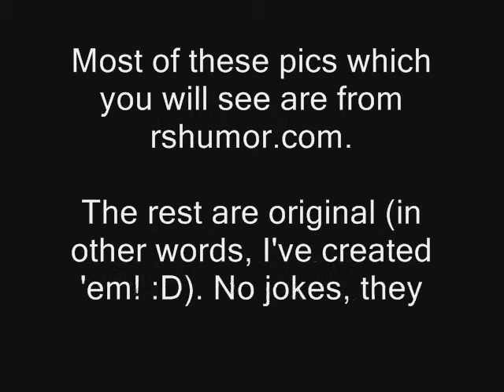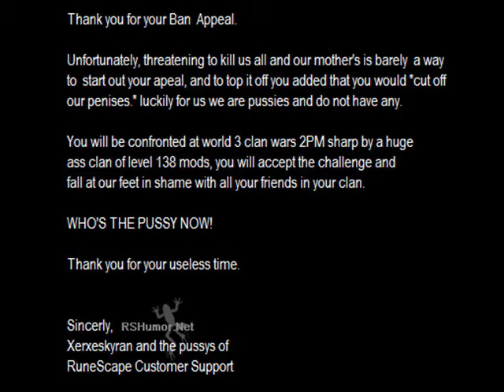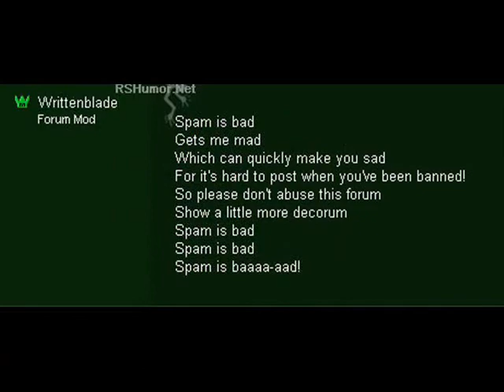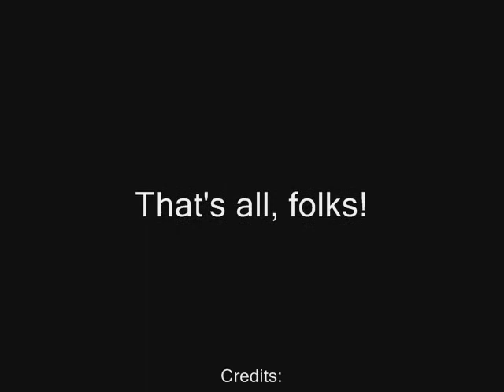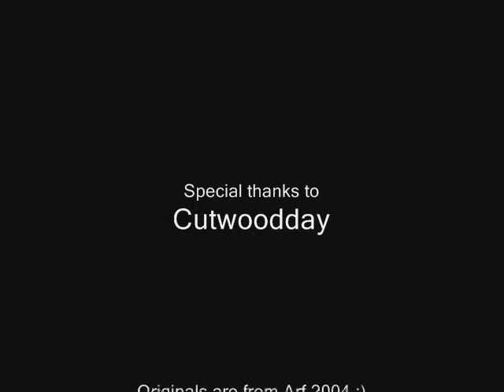Funny RuneScape Pictures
A vid containing funny pictures captured in RuneScape. Some are taken from rshumor.net, while others are made by myself.
This is my very vid in YouTube, so I suppose there will be mistakes here and there. Any constructive feedback is welcomed.